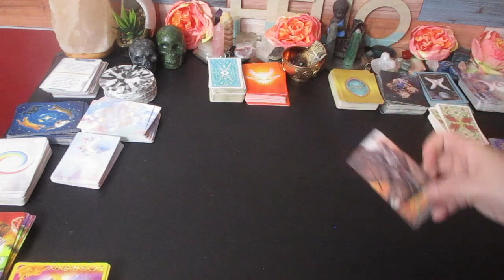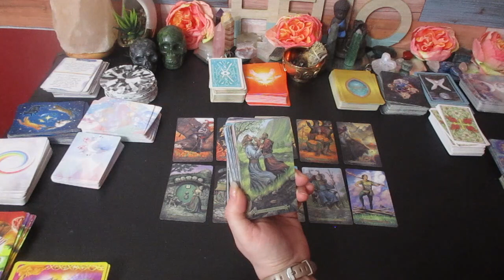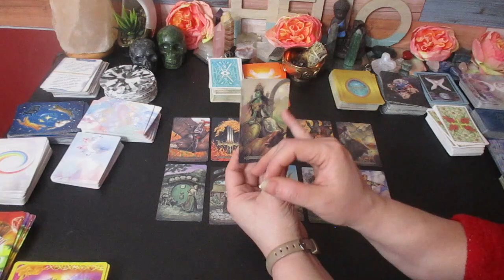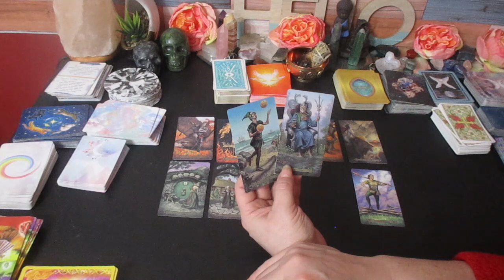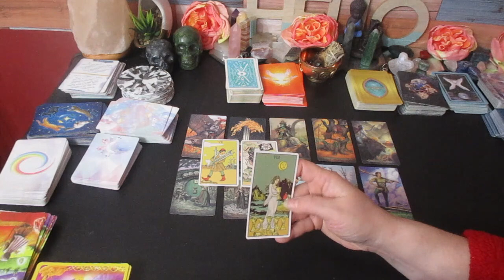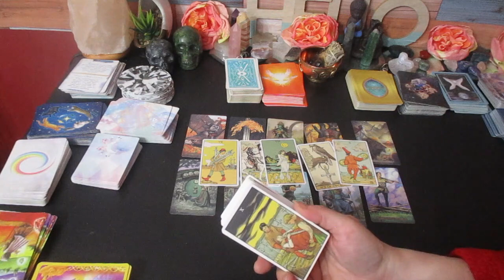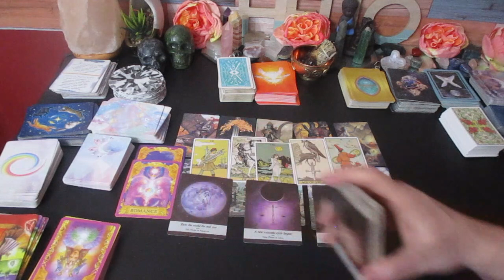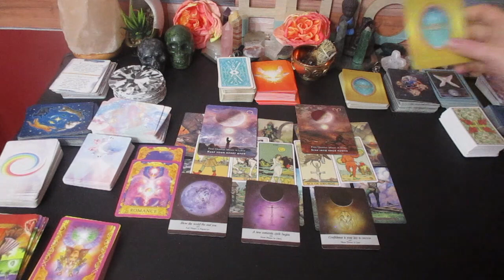AQUARIUS " DON'T QUIT, YOU'RE CREATING SOMETHING UNEXPECTED" JANUARY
Much love!
~Renee G